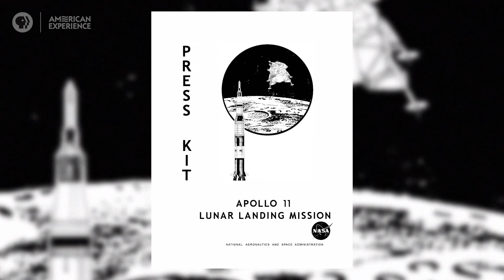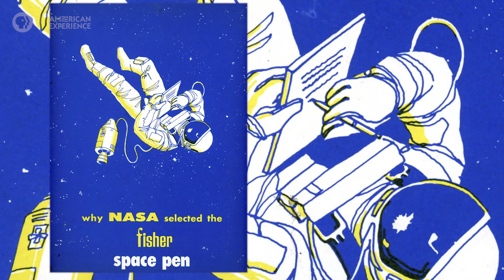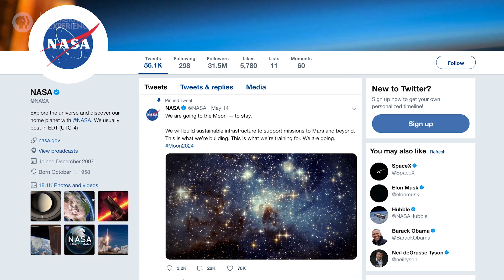How NASA Sold Us a Trip to the Moon | Retro Report | Chasing the Moon | American Experience | PBS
To win the space race, NASA had to develop space flight technology, train astronauts—and market the moon to the American public.

Most remember the space race of the 1960s as a moment of rare national unity around the cause of scientific exploration. Public opinion polls from the 1960s show that the majority of Americans approved of Project Apollo, but the nation was deeply divided over the cost of the program. To win the space race, NASA would have to market the moon to the American public.

Today NASA is using new tools to communicate its mission to the public—and private companies are marketing their plans for space exploration.

Learn more in CHASING THE MOON. Find more history, as well as where to watch the full documentary